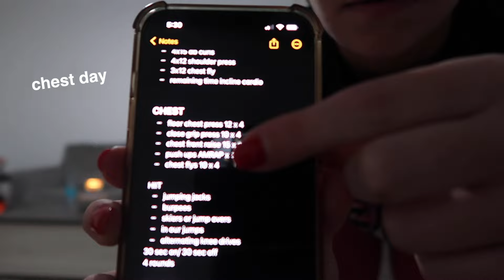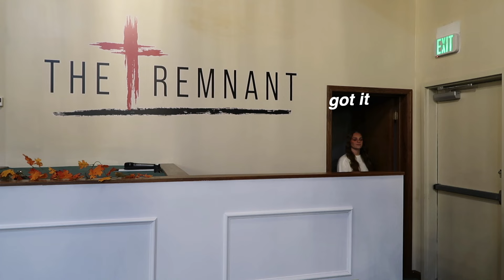5:00am *productive* church girl morning routine:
Hi friends!!! :) im taking you through my church routine! I left in some singing bits as i have gotten requests for more clips of actual worship practice! I hope you enjoy! I would love to film a Q&A so if you have any questions for me drop em down below 🍁🤍

sub count: 7.761 🙂